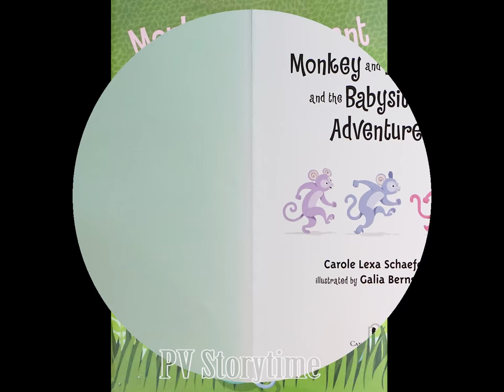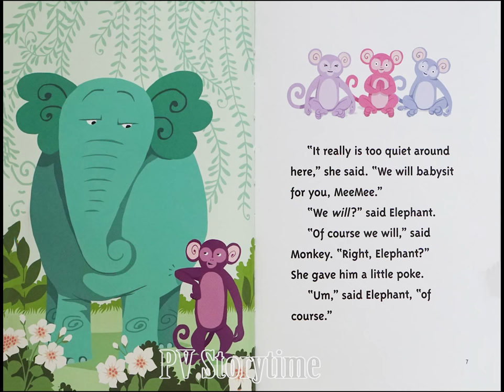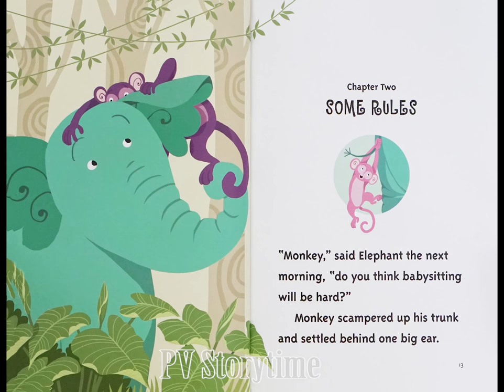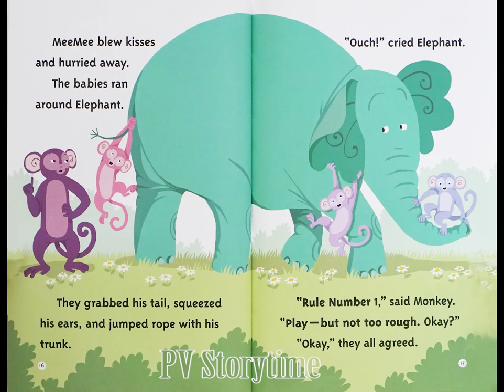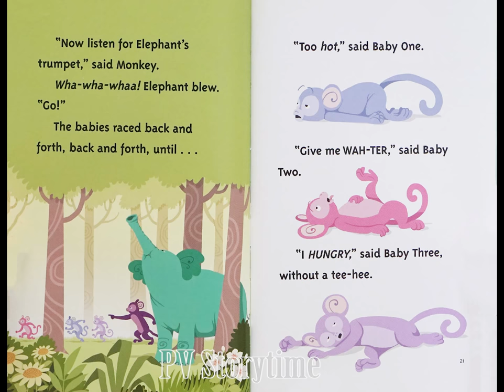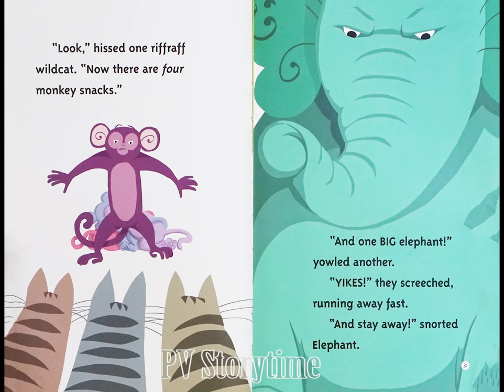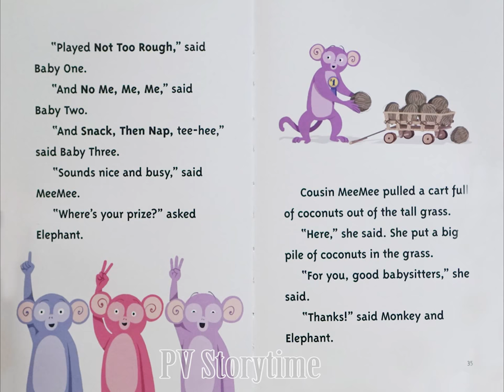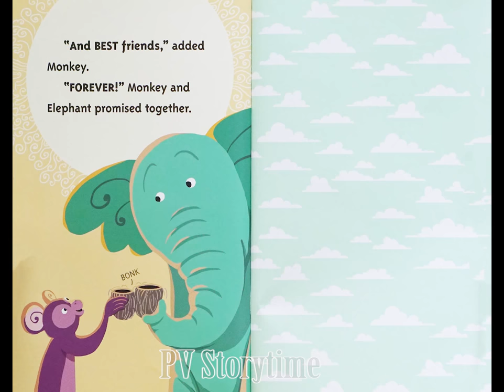Monkey and Elephant and the Babysitting Adventure By Carole Lexa Schaefer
Monkey and Elephant are best friends and have shared many exciting adventures. But there’s one thing they’ve never done before: babysit! When Cousin MeeMee needs someone to watch her three babies for an afternoon, Monkey and Elephant volunteer. But the two friends don’t quite know what to expect. Will it be hard? Will they need rules? And when some old baddies show up, will Monkey and Elephant know just what to do?
Join these unlikely friends on their fifth and final adventure.
Monkey and Elephant and the Babysitting Adventure By Carole Lexa Schaefer  Illustrated by Galia Bernstein